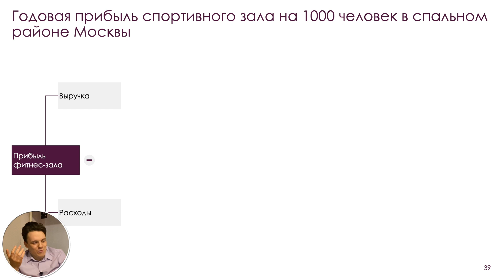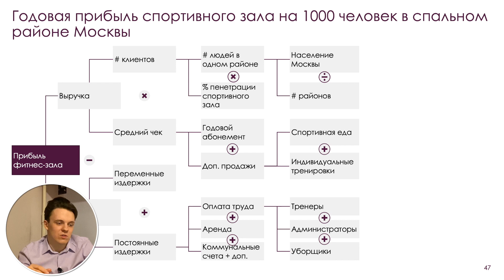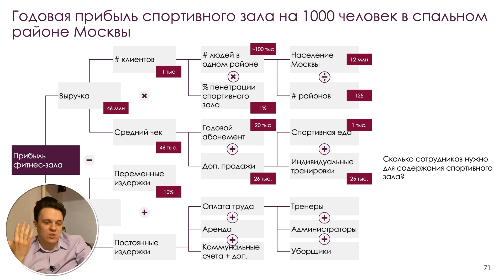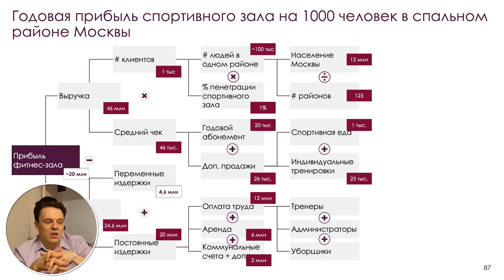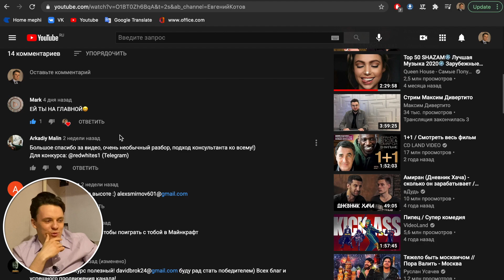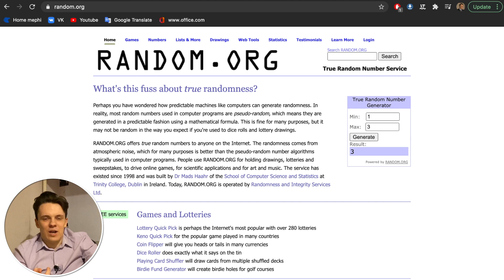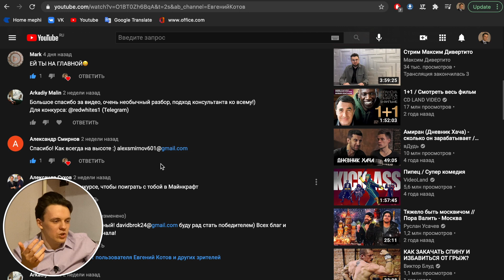СКОЛЬКО ЗАРАБАТЫВАЮТ ФИТНЕС-КЛУБЫ? + ИТОГИ РОЗЫГРЫША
Всем привет! Меня зовут Женя Котов и в этом видео я попытался разобраться - сколько зарабатывают фитнес клубы Москвы и какое распределение доходов имеют? Вы всегда считали, что ваш тренер много зарабатывает в качалке? Возможно это так, смотрите видео!

Пишите в комментарии свое мнение, замечания и рекомендации по тому, как можно было лучше подойти к решению кейса.

С личными вопросами пишите в тг: @kotov_rork